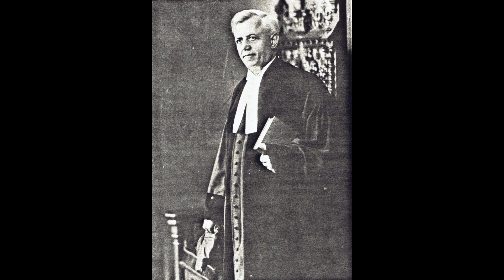JBH van Lierop Sr message 1952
Papa preached a message at the church of his son Rev. John van Lierop in Portland, Oregon, in 1952.